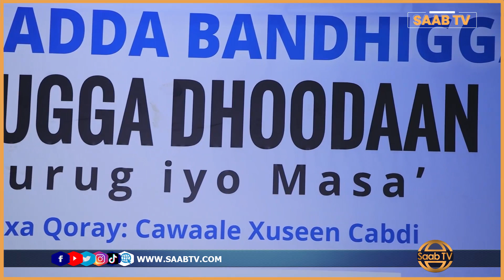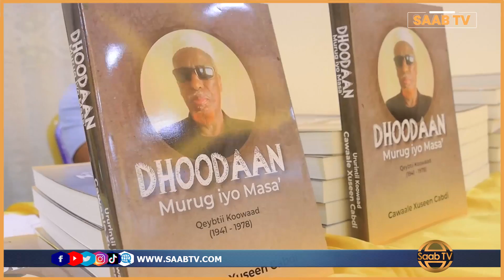Shirkadda Dahabshiil Group ayaa ka qayb qaaday Bandhigii Buugga Qaryaan Dhoodaan